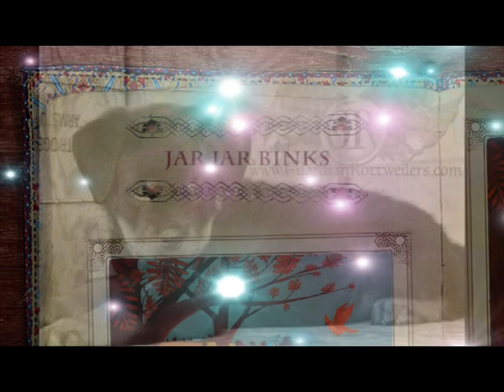Guardian Jar Jar Von Gottschalk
Sire: Doctor Timit-Tor
Dam: Guardian Illusive Von Gottschalk

Guardian Rottweilers
Courageous Guardians.
Loyal Companions.